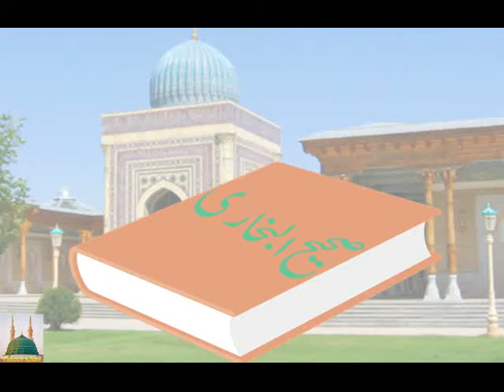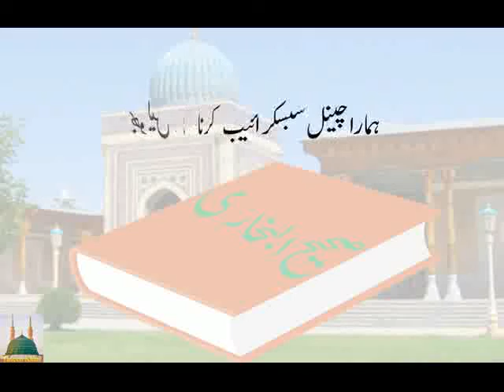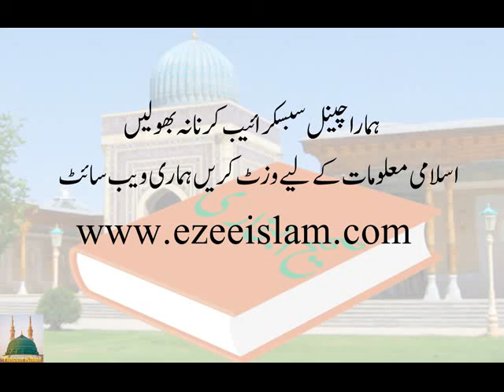درس بخاری قسط 25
In this video, you will listen the translation and explanation of sayings of Prophet (Peace be upon him), from Sahih Bukhari in the Urdu language.